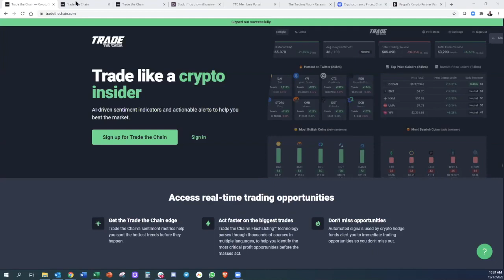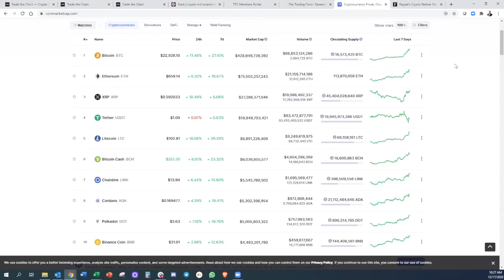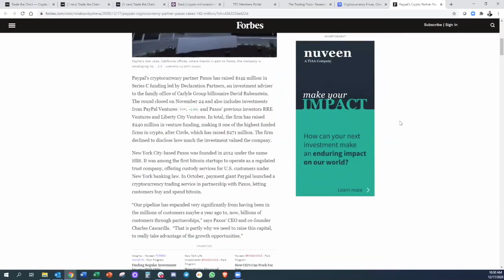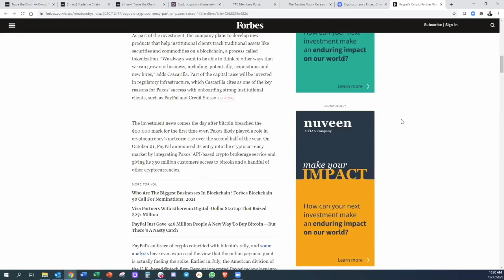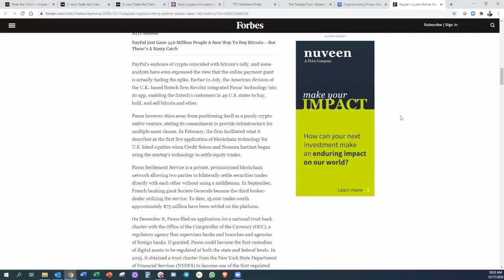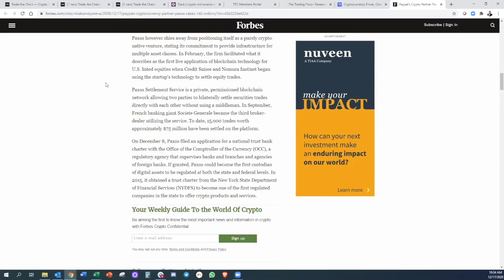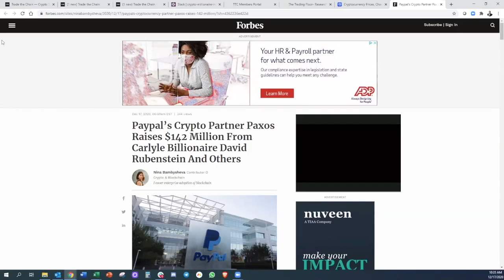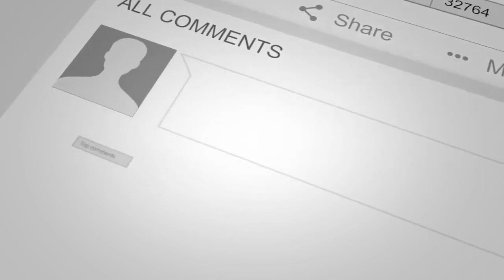BITCOIN & BILLIONAIRES: Will Their FOMO Lead to CRAZY PRICE UPSWINGS? Insider REVEALS WHAT TO EXPECT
► DESCRIPTION: Carlyle Billionaire David Rubenstein And Others Raise 142 MILLION in capital for PAXOS and the BITCOIN Juggernaut. Are these institutions and Billionaires FOMO'ing in that will lead to COLOSSAL Upswings in market cap? Insider Tells all.

●▬▬▬▬▬▬▬CRYPTO ESSENTIALS▬▬▬▬▬▬●

●▬▬▬▬▬▬▬▬▬▬▬▬▬FOLLOW D.A.N.▬▬▬▬▬▬▬▬▬▬▬▬▬▬▬●

●▬▬▬▬▬▬▬▬▬▬AUDIO TRACKS▬▬▬▬▬▬▬▬▬▬▬●

●▬▬▬▬▬▬▬▬▬▬▬▬▬▬VIDEO TOOLS▬▬▬▬▬▬▬▬▬▬▬▬▬▬●

●▬▬▬▬▬▬▬▬▬EXIT STRATEGIES▬▬▬▬▬▬▬▬●

●▬▬▬▬▬▬▬RECOMMENDATIONS▬▬▬▬▬▬▬●